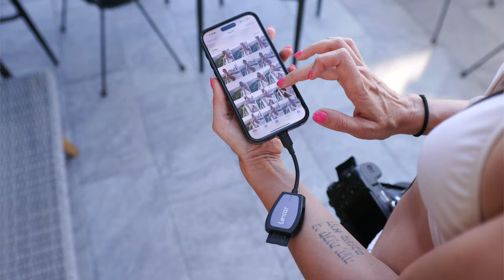Photographers BEWARE | Top Creator Reveals the Ugly Side!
My version of a podcast with @OGVideographer dealing with the photography and videography world today!
✨✨Are you on the INSIDE? EXCLUSIVE video content and community for photographers✨✨

In this podcast, we dive into the wild, viral stories dominating social media—keyboard warriors, toxic Facebook groups, and that shocking one-star review drama involving Goldie Lynn Photography. Why has social media become a magnet for entitled behavior, and what happens when creators call out the chaos?

From viral posts that spark debates to the reality of engagement-baiting on YouTube, we're pulling back the curtain on the drama behind the screens. Plus, hear us spill on the industry's most outrageous online moments and how creators handle the backlash when they become targets.

Also in this episode:

✅ A wild story about a "keyboard warrior" gone rogue.
✅ The rise of "cotailing" and engagement baiting in creator culture.
✅ Why social media has become a playground for entitled attitudes.
✅ Unfiltered thoughts on consumer vs. small business conflicts.

If you're a podcast junkie who loves viral content and untamed commentary, this episode is for you. Join me and Rob as we explore the dark side of social media, the battle between creators and trolls, and why viral drama is here to stay.

🛒 Bonus: Get exclusive deals on Lexar drives for photographers!